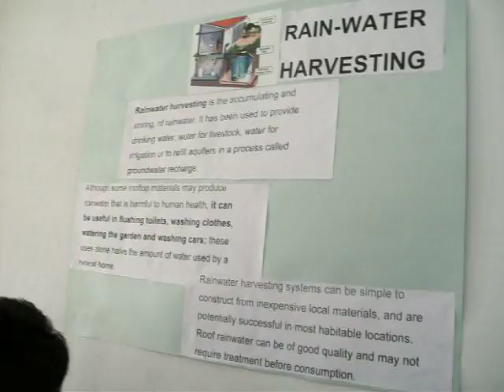Science Models Exhibition | Science Projects | ATELIER 2010 - Part 3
G L S public School, Jammu, India had organized this Science & Art and Craft Exhibition. It consisted of many projects related to science and technology, history and geography, half of which were made by senior section students and rest by junior section.

 The models consisted of Global Warming, Flood Control Dam, Kraal (Zulu Tribe hutments), Religious places of J&K state, Green house effect, Multi-cropping, crop rotation, Satellites launched by India, Computer and its parts, Volcanic Eruption, Mountains and Valley, Civic Amenities, Wildlife Protection, , etc.